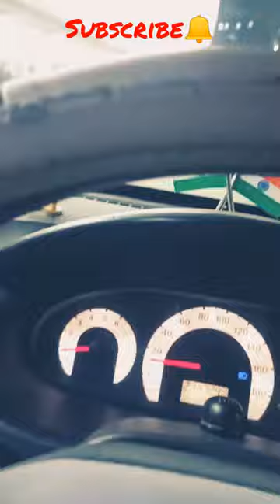pls support subscribe🔔 na odita irupan